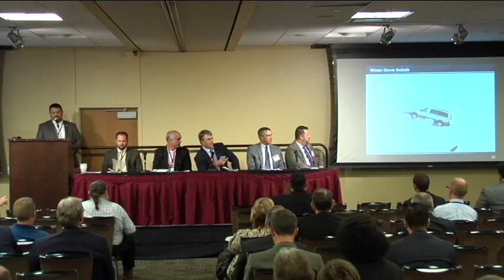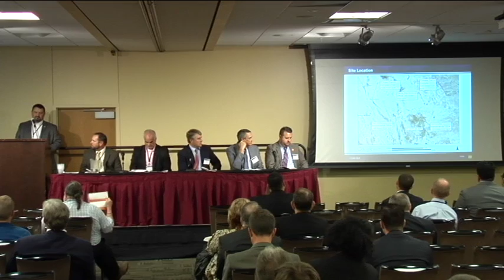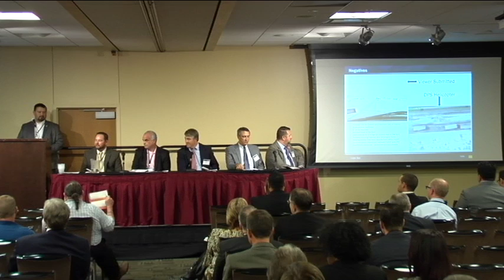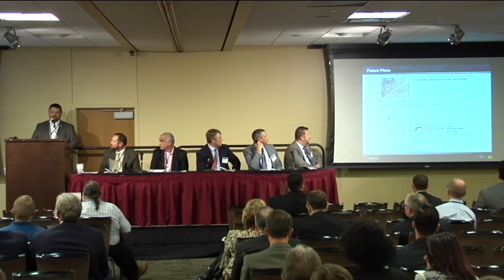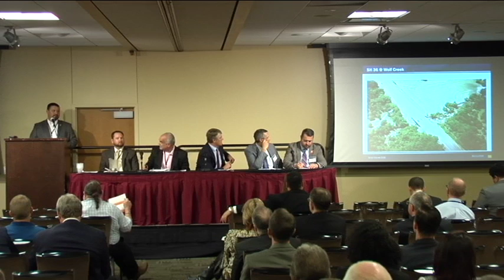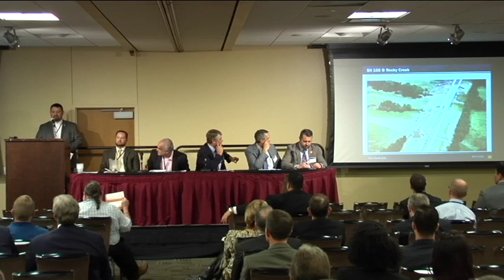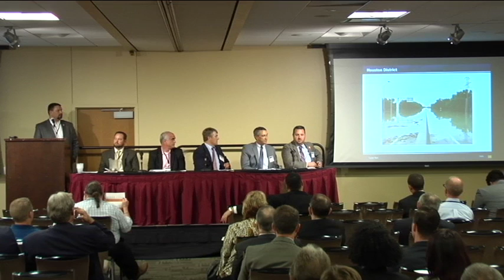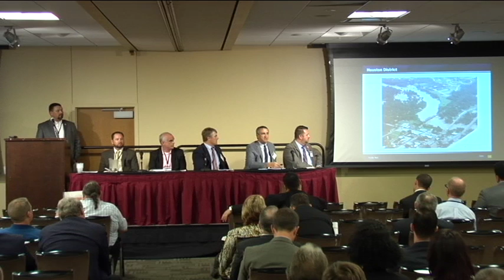MAINTENANCE & PAVEMENT MANAGEMENT - B. Johnson, C. Windham, M. Shafer, M. Wooldridge, W. Hambrick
2016 Transportation Short Course - Lessons Learned from 2016 Emergency Events — Ice, Snow and Floods